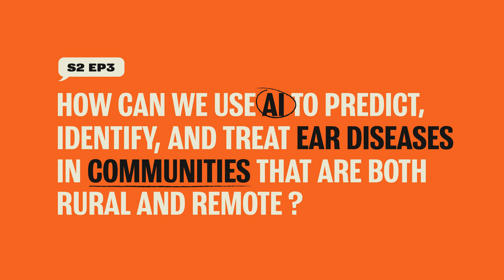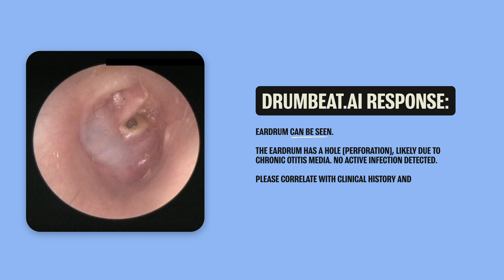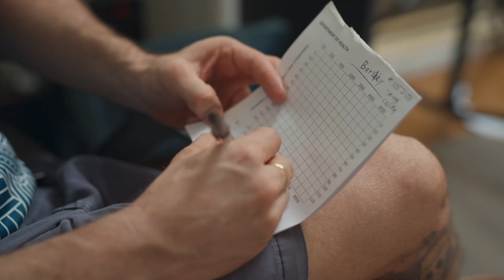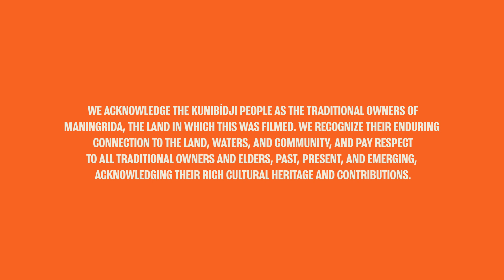Preventing hearing loss with AI | The Prompt with Trevor Noah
In Australia, up to 80% of indigenous kids have ear disease. In this episode of The Prompt, Microsoft’s Chief Questions Officer, Trevor Noah, explores how Drumbeat.AI uses AI to enhance access to care, providing life-changing treatment to even the most remote areas.